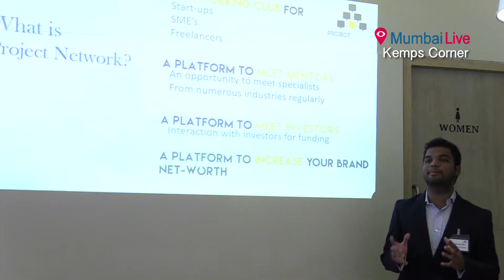‘Project Network’ bridges gap between startups and investors | Mumbai Live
Though it was Sunday, it did not kept budding and enthusiastic young entrepreneurs away from a meetup which was organised at Doodallys cafe. This was conducted by Project Network company which will act as a bridge between budding entrepreneurs and investors.